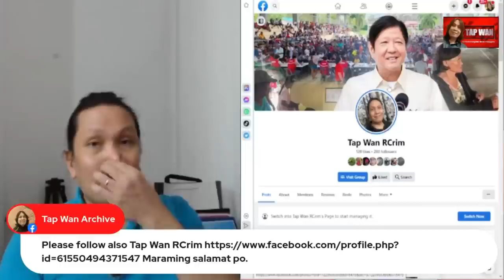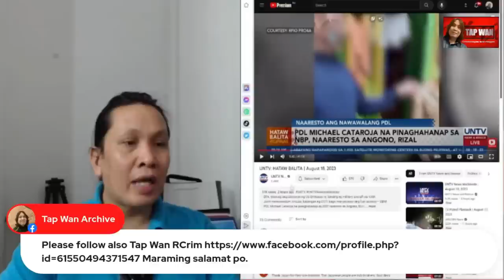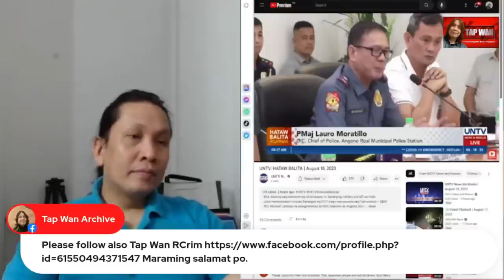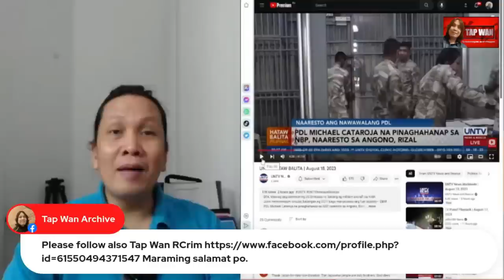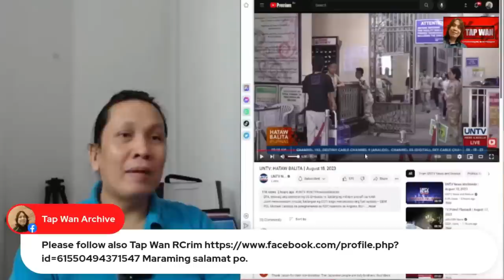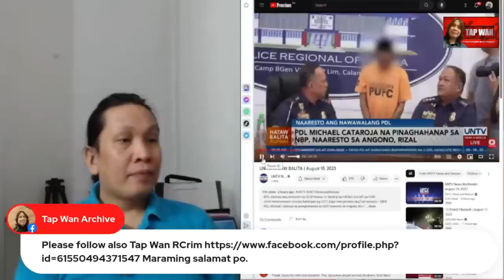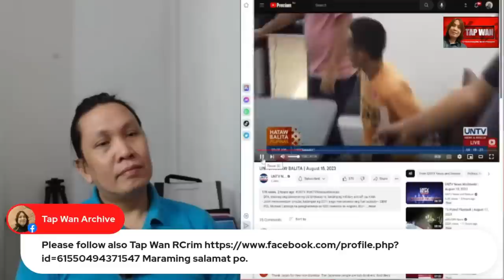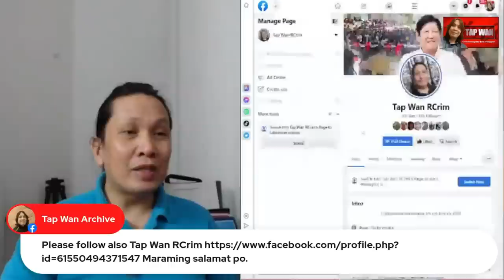Si Gerald Bantag kaya ang nasa likod ng pananabotahe kay Gregorio Catapang?